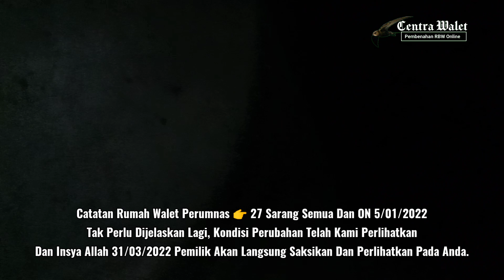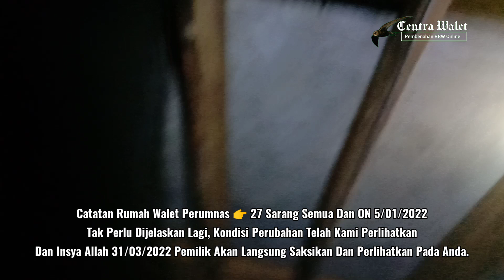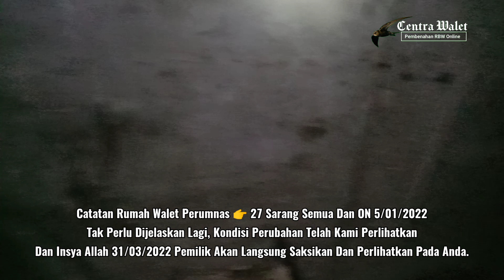HASIL PEMBENAHAN RBW PERUMNAS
VIDEO INI MENJELASKAN TENTANG :
⏩ Hasil Pembenahan Rumah Walet Secara Online, Video Ini Bertujuan Hanya Memperlihatkan Perubahan Yang Telah Dilakukan Setelah Dibenahi, Namun Kami Sarankan Jangan Dulu Anda Contoh Atau Terapkan Pada RBW Anda Sebelum Ada Hasil Yang Akan Kami Perlihatkan 3 Bulan Insya Allah Kedepan.

📱 Khusus Pengerjaan Rumah Walet, Pemesanan Alat Walet, Suara Walet Chat WA 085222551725
JIKA MENYUKAI CHANNEL KAMI SILAKAN ANDA :